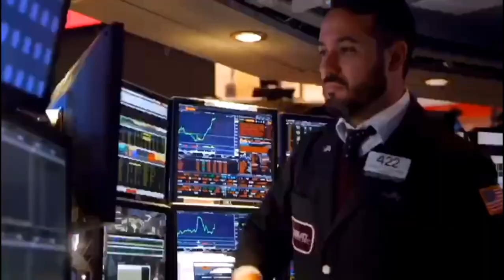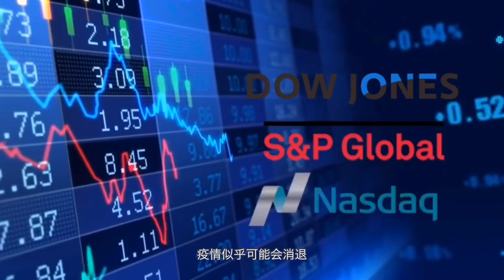【0901财经】摩根大通银行：特朗普连任概率上升 投资者应提前做好准备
进入九月第一个交易日，道指涨逾200点，标普纳指再创新高，在股市欣欣向荣的同时，距离美国大选越来越近，民意调查似乎出现了较大的变化。摩根大通发出警告，投资者应该为特朗普赢得连任的可能性不断上升做好准备。